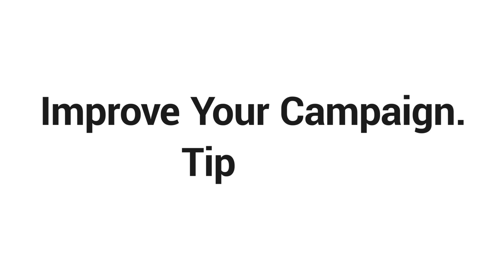Improve Your Campaign #4 - Single Subject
aMarketingShift.com

Are you having trouble getting your message heard?

When you’re passionate about what you do, it can be hard to condense your thoughts into a format that is easily consumed by potential clients. Many business owners want to include everything they can about their business into a single epic video.

Think single subject videos. Keep them short and to the point!

Ten one minute videos will get you more attention from your target market than a single ten minute video.

aMarketingShift.com

Do you like this video? Can you think of anyone who might find it useful? Please share it, Like it or comment.